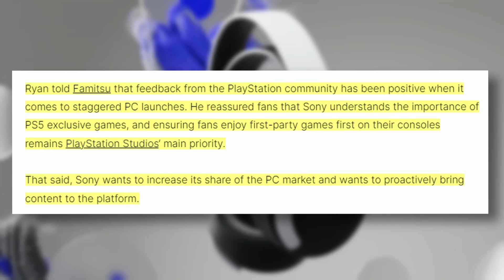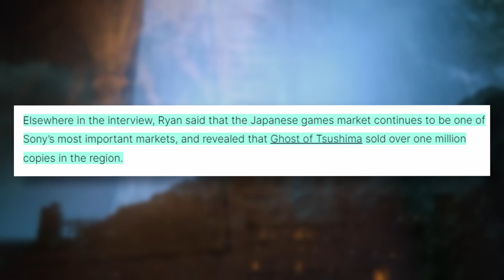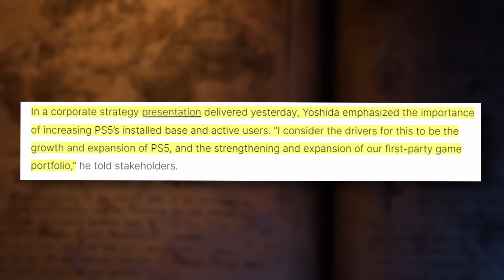Sony Confirms Something Huge | Ghost of Tsushima 2 Update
0:00 - Intro
0:38 - Jim Ryan Confirmed No Day and Date PC Games
4:00 - Ghost of Tsushima Sales
5:08 - Sony Confirms Focus on PS5 Exclusives
6:10 - Ghost of Tsushima 2 Update

Platinum Tier
Dandee
D Luffy
Aaron Hall

Bronze Tier
abbas khoudeida
Max Hutchinson
KurdishWarri0r
Metin Ibrahim
Sam. D

Sources